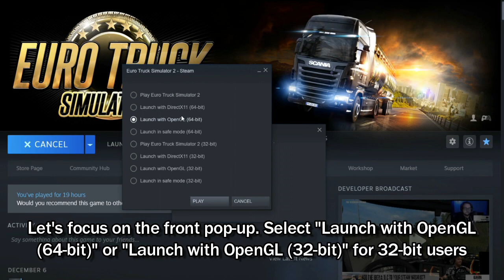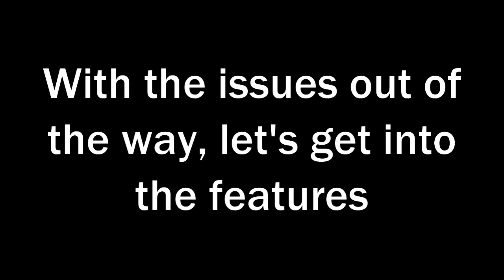[1.39 Tested?] Tesla Semi Mod - Euro Truck Simulator 2 Mod Showcase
Let's have a look on Tesla Semi mod for ETS2. I made this video to spread awareness to everybody who would like to resurrect/remake this mod to be compatible with the latest versions of the game.

Forget about the openable windows, they don't work with this mod. The video's ending would've been better, but whatever. I need to finish this video quickly so I can focus working on other videos' ideas

Timestamps:

00:00 - Intro
00:17 - How to use the mod without the game crashing
00:34 - Truck's availability
01:27 - Customization offerings
05:44 - Details
07:01 - Issues
08:20 - Features
12:29 - Taking a drive
28:55 - Outro

Video created on: 07/12/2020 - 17/12/2020

Video saving settings for Filmora X:

Video Format: MP4
Video Encoder: H.264
Resolution: 1280x720
Framerate: 60 FPS
Audio Encoder: AAC
Audio Channel: Stereo
Sample Rate: 48 kHz
Audio Bitrate: 192 kbps